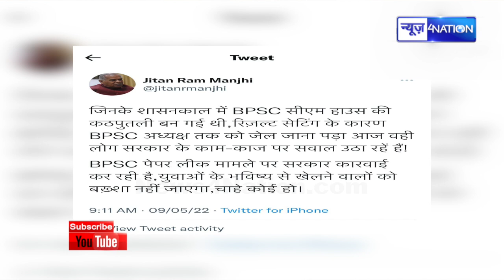Lalu-Tejashwi पर गजबे भड़के Jitan Ram Manjhi, पूरा इतिहास बता दिया | News4Nation